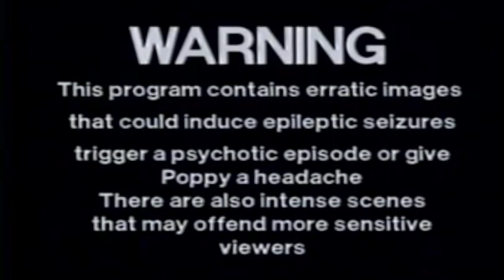Restringing The Reaper 11.17.2022 P1 | Dean Evo XM